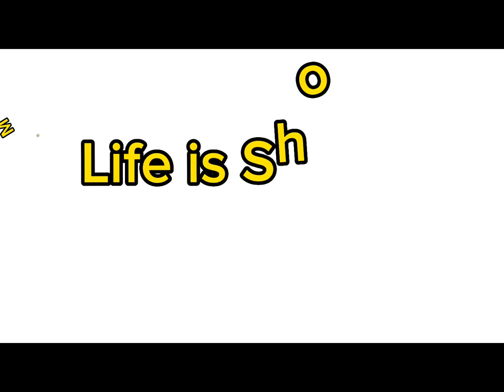Azim Chowdhury Bari, Dulai, Pabna